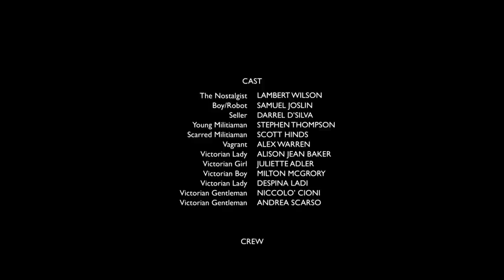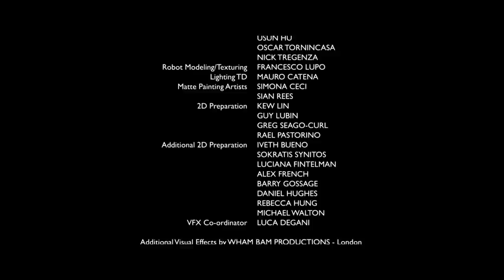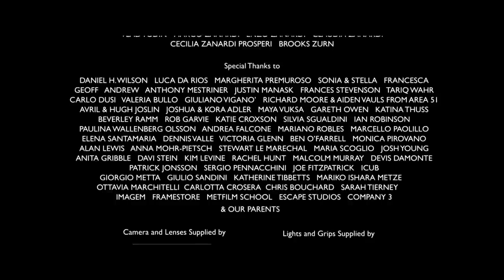The Nostalgist: A Sci-fi Short Based on a Story From the Author of Robopocalypse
In the futuristic city of Vanille, with properly tuned ImmerSyst Eyes & Ears the world can look and sound like a paradise. But the life of a father and his young son threatens to disintegrate when the father's device begins to fail. Desperate to avoid facing his traumatic reality, the man must venture outside to find a replacement, into a city where violence and danger lurk beneath a beautiful but fragile veneer…